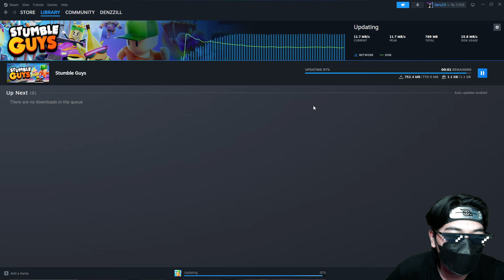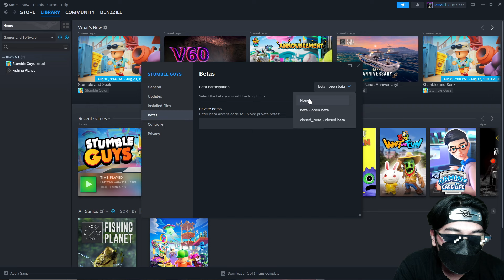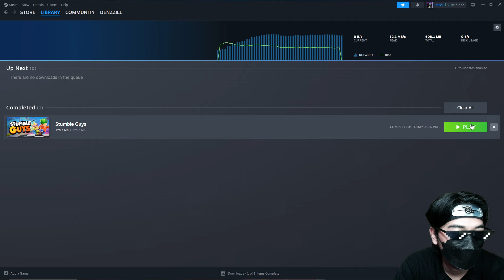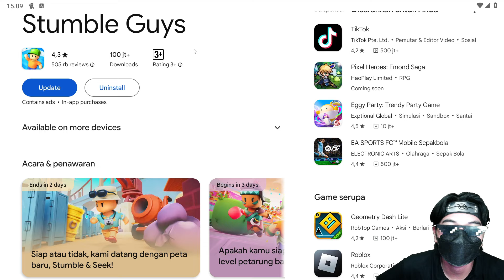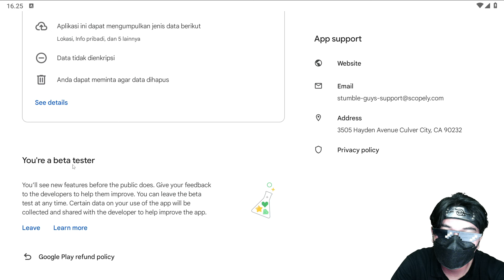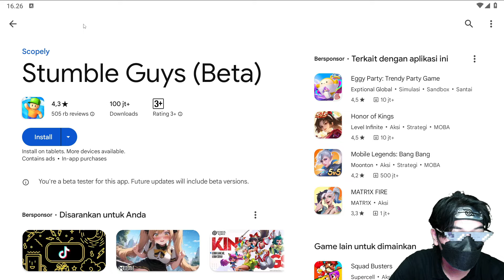TUTORIAL HOW TO JOIN STUMBLE GUYS BETA PC & ANDROID FREE 😱 CARA JOIN STUMBLE GUYS BETA PC & ANDROID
HOW TO JOIN STUMBLE GUYS BETA PC & ANDROID FREE 😱 CARA JOIN STUMBLE GUYS BETA PC & ANDROID GRATIS

Okay guys STUMBLE GUYS kali ini Update Besar cuy ada Mode Ranked sama abilities baru yang oper power versi 0.77

tulis pendapat kalian di kolom komentar yaaa :)

Buat kalian yang ingin support lebih aku bisa lewat link dibawah :)

Semoga yang subsribe ditambahkan rejekinya

Ok terimakasih